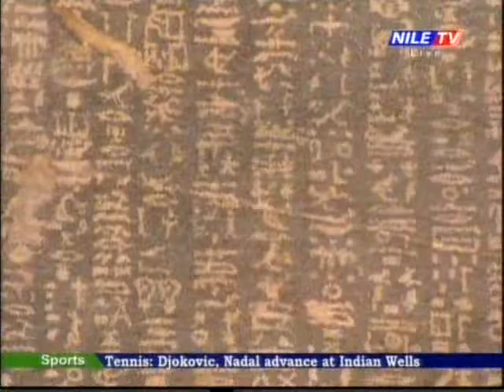Breakfast 13 3 2017 Deena Younis